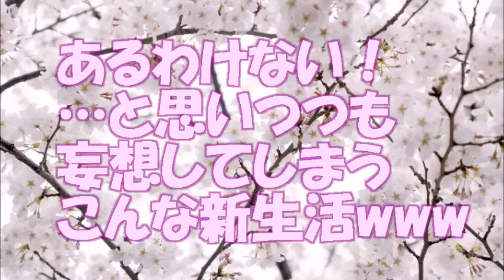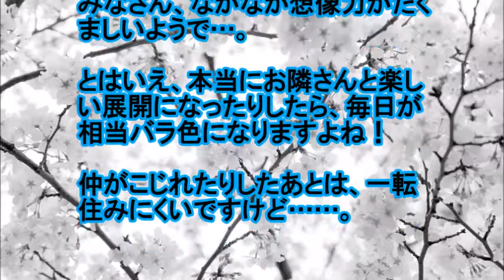新生活の妄想ってしたことある？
巨乳のお姉さんが「作りすぎたので…」　お隣さんとこんな交流があったらいいのに…と妄想したこと

■巨乳のお姉さんが肉じゃがを持ってくる

隣の部屋のベランダが見えるんだけど、なんかの植物でいつもいっぱいになっている。

きっときれいで家庭的でおっとりしているんだけど巨乳のお姉さんが住んでいるんだろうと。

そしてそのお姉さんが『作りすぎたので…』と差し入れを持ってきてくれるのを妄想していた。

差し入れはもちろん肉じゃが。シチューでも可、でした。

（東京・32歳男性）

メニューまで決めているあたり、並々ならぬこだわりを感じます。

「おっとりした巨乳」というのは男性の妄想の鉄板なのでしょうか。

■女子大生が「怖いから部屋を見てほしい」と訪ねてくる

住み始めてからわかったんだけど、自分の部屋はあり得ないところから変な物音がしたり、電気が勝手についたり消えたりする。

これが自分の部屋だけじゃなくてアパート全体で起こっていて、隣の女子大生が

『こわいから部屋を見てほしい』

なんて言ってきたりしないかな、と。

上手くいけば

『今夜はここに泊まっていいですか？』なんて！

（神奈川・24歳男性）

妄想の内容は楽しそうですが、怪しげな現象の問題はまったく解決していません。

ハッピーな彼の無事を引き続き祈りましょう。

■顔を合わせるうちに仲良くなる

週1回の確率で顔を合わせていたお隣さん（フツメン）。

おはようございます、と挨拶するだけだったけど、段々彼がイケメンに見えてきた。

せめて駅まで一緒に話しながら歩きたい、と思うようになったけど、そんなささやかな願いも叶わないうちにお隣さんは引っ越していった。

（東京・27歳女性）

実際、「お隣さんが恋愛対象になる異性」の確率ってどのくらいなのでしょうか。

恋は実りませんでしたが、こんな淡い思い出もちょっとしたドラマのようで素敵ですね。

■イケメンが回覧板を持ってくる

イケメンが回覧板を持ってきて、

『最近痴漢が出るみたいだから気をつけてくださいね。遅くなった日は駅から一緒に帰りましょうか？』

と言ってくる妄想を散々したことがある。

でも結局隣にどんな人が住んでいたか知らないし、そもそも回覧板なんか存在しなかった。

（東京・30歳女性）

さすがはイケメン、妄想の中では痴漢も撃退してくれるようです。

地域のつながりが薄くなってきている都市部では、もう回覧板も古いものになりつつあるのでしょうか。

■ぼっちな自分を「一緒に飲みませんか」と誘いにくる

上京して友達がたくさんできるかと期待。

実際は学校とバイトと家の往復で無味乾燥な日々。

隣の部屋からはよく男女混合の若者たちの宅飲みの楽しい声が聞こえてきたので、酒の勢いで『一緒に飲みませんか』と誘いにきてくれないかと。

いつ来られてもいいように、髪を整えたりはしてた。

（東京・26歳男性）

一人、訪れるかもしれない来客を待って身だしなみを整える。

いじらしいですね。

■傘を借りたのをきっかけに付き合う

隣に住む男性から、傘を借りたことあります！

最寄り駅で、雨が降ってきたからどうしようかと思っていたら、顔見知りのお隣さんとたまたま会って傘を貸してくれて。

その後恋愛に発展してしまうのかー！と期待したけど、いまいち気分が盛り上がらず、それ以上の交流はナシ。

（千葉・23歳女性）

これは数あるお隣さんエピソードの中でも、かなり進んだものといっていいでしょう。

ちょっとした交流はあっても、その後に発展するにはまた別の高いハードルをクリアしなくてはなりません。

■彼氏っぽい人がストーカー化し、助けを求められる

隣に住んでいる人の彼氏っぽい人が、隣の玄関前で待っているのに何度か出くわしたことがある。

『あの男の人がストーカー化して、お隣さんが自分に助けを求めにこないかな……』と願ったけど、その男性もただ彼女の帰りを待っていただけみたいで、その後仲良さそうに歩いているのを何度も見かけた。

（東京・29歳男性）

できれば幸せでいて欲しいものですが、元カレがストーカー化するケースも決してなくはないので、出会いのパターンとしてはありえるかもしれませんね。

みなさん、なかなか想像力がたくましいようで…。

とはいえ、本当にお隣さんと楽しい展開になったりしたら、毎日が相当バラ色になりますよね！

仲がこじれたりしたあとは、一転住みにくいですけど……。